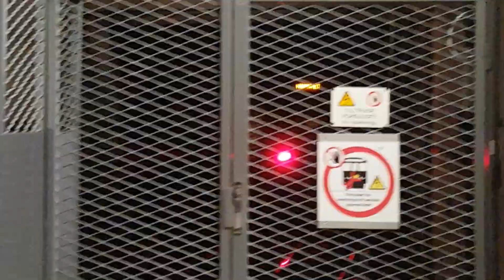C20 Mot Norsborg avgår 🔴 Vårberg.